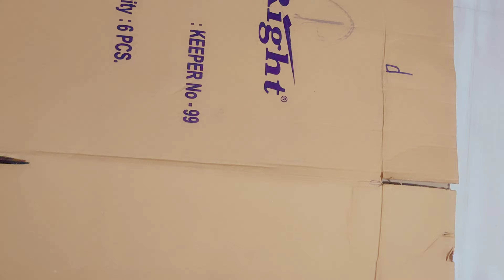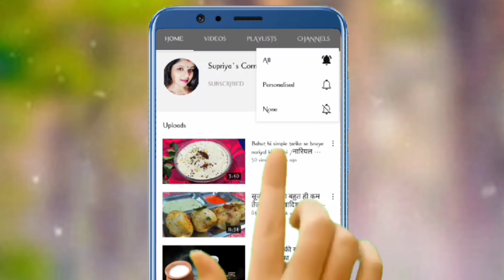Wall clock diy /kids wall clock/ use of waste material